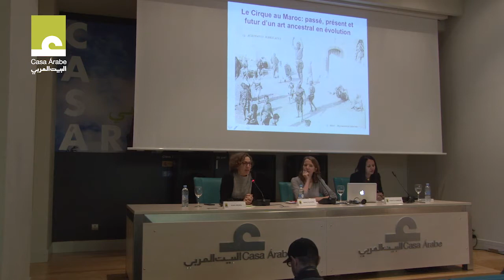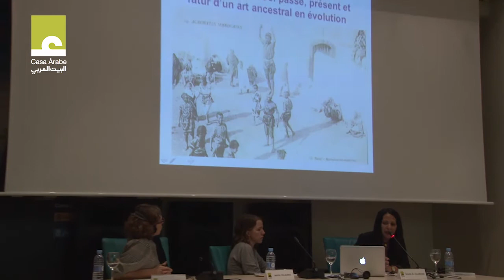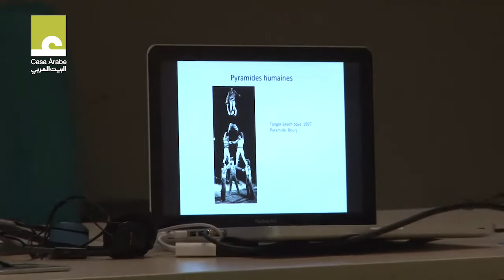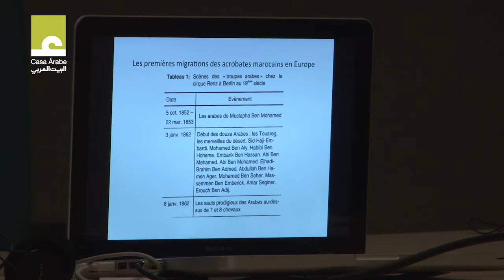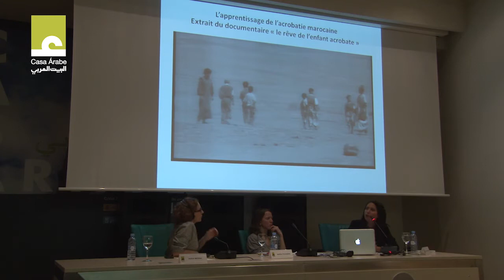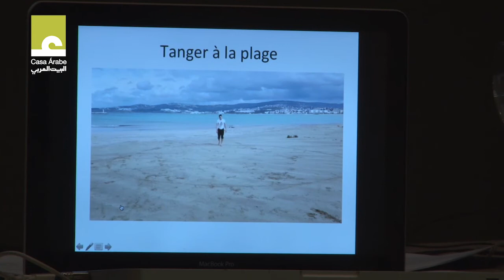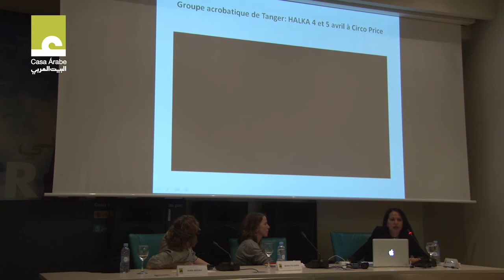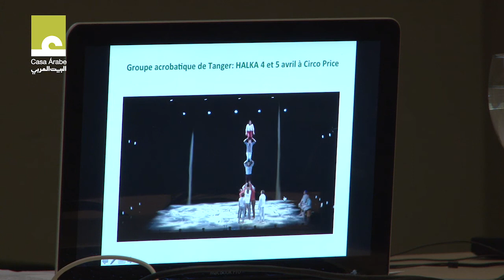The Circus in Morocco: Past, present and future of an evolving ancestral art (FRENCH)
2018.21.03. Casa Árabe and Circo Price organized this conference, on the occasion of the visit by the Groupe Acrobatique de Tanger.

The conference was given by Sanae El Kaamouni, director of the Groupe Acrobatique de Tanger, who was accompanied by María Folguera, the director of Circo Price.

Born from a warrior tradition, acrobatics in Morocco is a pure science of the circus that combines human pyramids, spins and jumps. The Moroccan acrobats who belonged to the order of Sidi Ahmed Ou Moussa learned their art in the public squares of towns and villages, and on the beach in Tangiers, alongside their elders, who became teachers. The circle of Halka, like the evenings in trance, carry out the same function held in European antiquity by Carnivals. The free-flowing energy in the moving body does away with the hierarchy of classes and the imposed sociocultural order for a few hours. This motion replenishes, soothes the ego, lowers one’s defensiveness and releases individuals. In this dual dialectic which characterizes them –including both tradition and contemporary creation, from both Morocco (in African lands) and France (in Europe)–, the Groupe Acrobatique de Tanger places us face-to-face with the extraordinary subjects of today’s world, forming part of one of the most innovative border territories in our region’s current circus scene.

Sanae El Kaamouni, director of the Groupe Acrobatique de Tanger, shared a tour through the history of acrobatics in Morocco with the audience in Madrid: from the warrior pyramids of the fifteenth century to today’s flourishing Moroccan circus art, including the contact between European circuses and acrobats from the Maghreb region in the mid-nineteenth century. It is a fascinating story for the curious and lovers of knowledge and travel, showing the circus as a kaleidoscope of cultures, images and origins.

The Groupe Acrobatique de Tanger was presenting the show “Halka” on the dates of April 4 and 5 at the Teatro Circo Price in Madrid. Tickets now being sold on the Circo Price website.